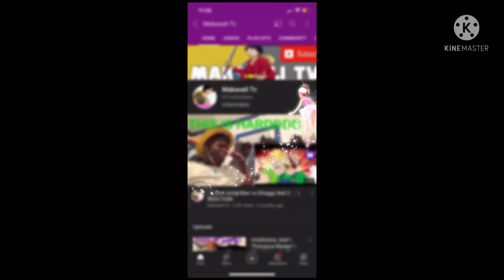GO SUBSCRIBE TO MY BOY HE GOT SOME HEAT COMING SOON TOO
Y’all may be thinking oh it’s nun special but it’s exactly what I wanted 😂 just random shit he’s really goated with it don’t believe me go look the video on his channel